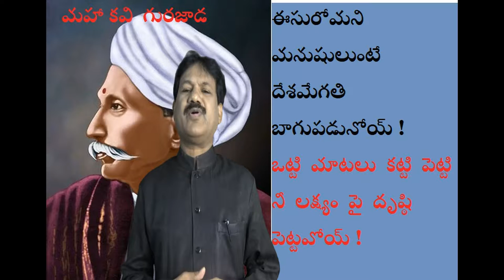GOAL SETTING-GURAJADA-KRANTIKAR -PSYCHOLOGY & HYPNO THERAPY